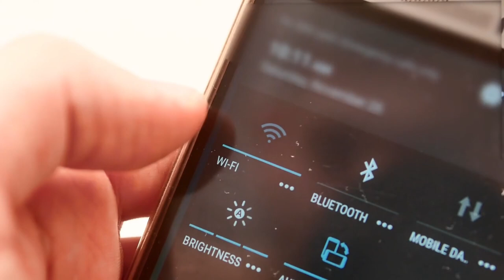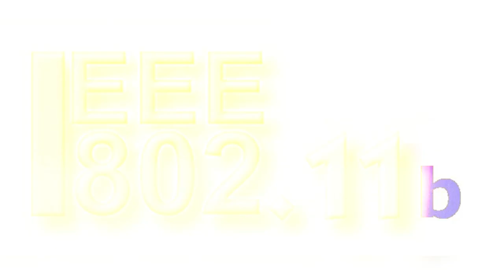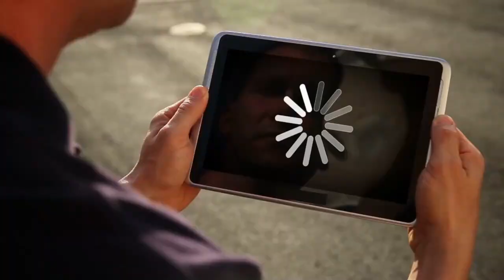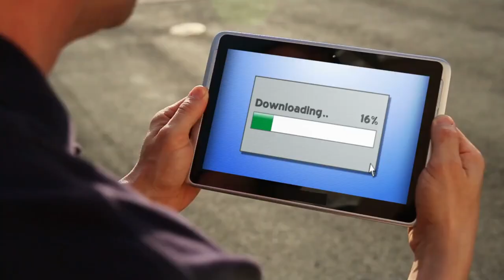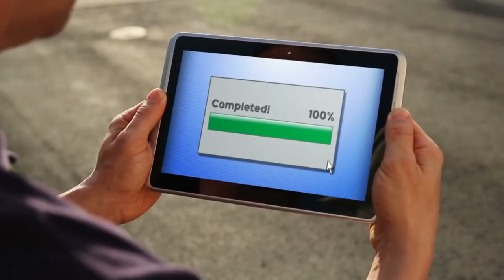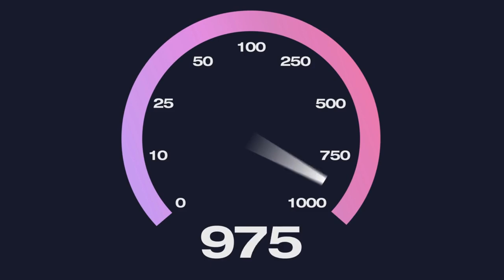WIFI Secrets Revealed in Just 8 Minutes! 📶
WIFI Secrets Revealed in Just 8 Minutes! Explore the fascinating journey of WiFi, from its origins to its future advancements, and see how this technology has transformed connectivity and what lies ahead.